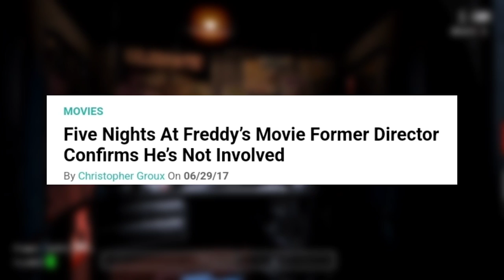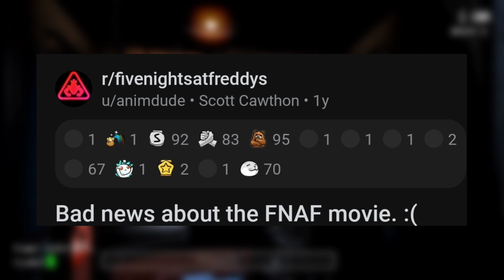ZWIASTUN W TYM ROKU? | Five Nights at Freddy's Film: Informacje (FNAFowe Teorie)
Kogo byście chcieli zobaczyć w obsadzie filmu FNAF? 👀

Jesteście najlepsi💪